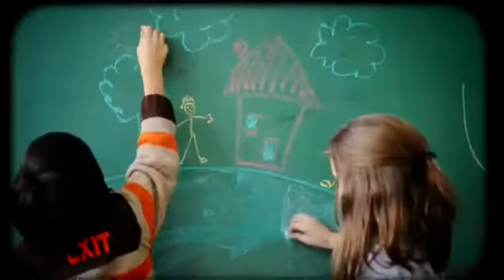Feliz Día del niño